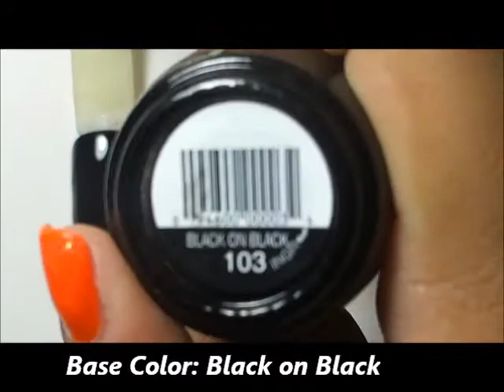♡ A Heart Full of Love Nail Design [Entry for Angelicas Nails Giveaway]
Today's nail design is my definition of "love" in one nail. Throughout the video I'll share my thoughts on love.

Keep watching to learn how to achieve this design.

✪ Brushes: BornPrettyStore.com
✪ Acrylic Paints from Michaels Craft Store
✪ 3D art from eBay.com